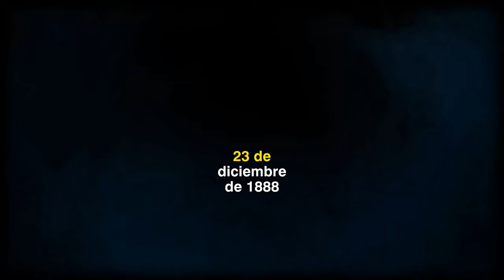¿Por qué Van Gogh se corto la OREJA?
¿Por qué Van Gogh se corto la areja?
PSICOANÁLISIS
No  soy un psicoanalista certificado ni puedo proporcionar un diagnóstico definitivo. Sin embargo, puedo ofrecer algunas observaciones desde una perspectiva psicoanalítica sobre los posibles aspectos psicológicos de la vida de Van Gogh que podrían haber contribuido a su comportamiento y sufrimiento.

Desde una perspectiva psicoanalítica, se podrían hacer las siguientes observaciones:

Trauma de la infancia: Vincent van Gogh experimentó dificultades en su infancia, incluyendo la pérdida de un hermano llamado Vincent, que murió antes de que naciera. Este trauma temprano podría haber influido en su salud mental a lo largo de su vida.

Conflictos internos: Van Gogh era conocido por su autoexamen y autorreflexión en su correspondencia con su hermano Theo. Esta introspección podría sugerir un alto nivel de conflicto interno y una lucha con sus propios pensamientos y emociones.

Depresión y ansiedad: La depresión y la ansiedad son temas recurrentes en la vida de Van Gogh, y estos trastornos podrían haber sido el resultado de conflictos internos no resueltos o traumas del pasado.

Autolesionismo: El acto de cortar su propia oreja podría interpretarse como una manifestación de autolesión, lo que sugiere una profunda angustia emocional. En la perspectiva psicoanalítica, el autolesionismo puede ser una forma de lidiar con el dolor emocional o una expresión externa de conflictos internos.

Frustración artística: Van Gogh también luchó con la falta de reconocimiento y éxito como artista en vida. Desde una perspectiva psicoanalítica, esta frustración podría haber contribuido a su angustia emocional y su necesidad de expresarse de manera extrema.

Relaciones personales difíciles: Las relaciones personales turbulentas, como la que tenía con Paul Gauguin, pueden ser un reflejo de sus luchas internas y su incapacidad para mantener relaciones estables y satisfactorias.

En última instancia, un análisis psicoanalítico completo requeriría una evaluación en profundidad por parte de un profesional de la salud mental con experiencia en psicoanálisis. Estas observaciones son solo con fines informativos y no deben considerarse un diagnóstico.